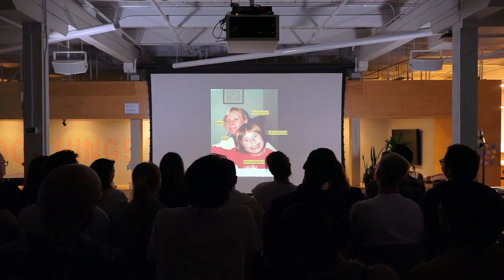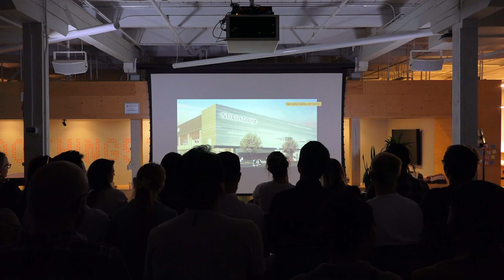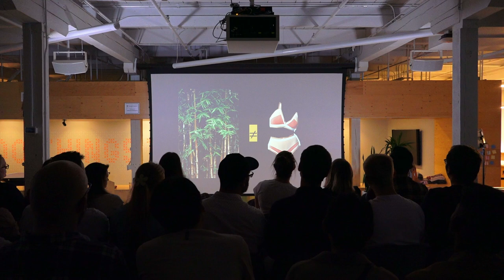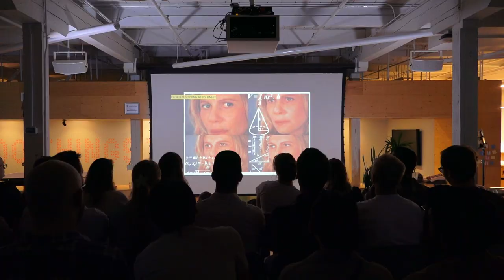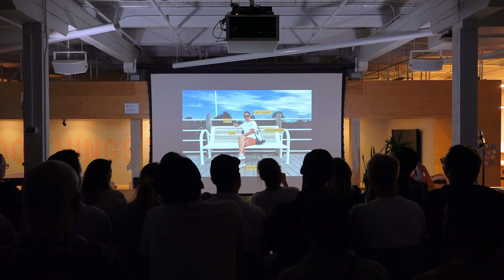Fuckup Nights Toronto | Mary Young | August 2019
Meet Mary Young, the CEO & Designer at MARY YOUNG - a lifestyle lingerie and loungewear clothing line that is ethically produced, extremely comfortable and encourages appreciation of the natural body. 👯Mary graduated from Ryerson University & George Brown College with a degree in Fashion Design.⁠
Her clothing line is sold both online and in retail. Now the bigger the retailer, the more nit-picky they get with the brands being sold. Let's just say Nordstrom may have brought Mary to a near-heart attack experience. 😵⁠

Find out what happened in this video!

Follow us on:

Follow Absurd Visuals: @AbsurdVisuals YouTube.com/absurdvisuals